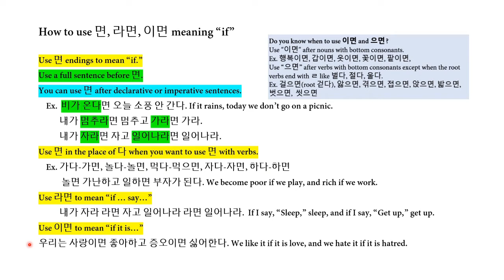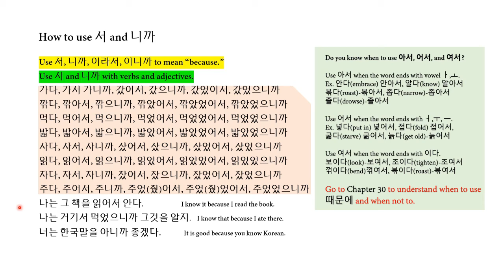25 Subordinate conjunction words 면, 며, 이며, 면서, 이면서, 채, 체, 척, 나서, 서, 아서, 어서, 여서, 라서, 이라서, 니까, 이니까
This is chapter 25  of Korean grammar.